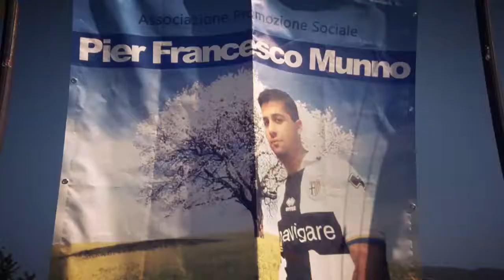Memorial Pier Francesco Munno Leve 2008 2016 17